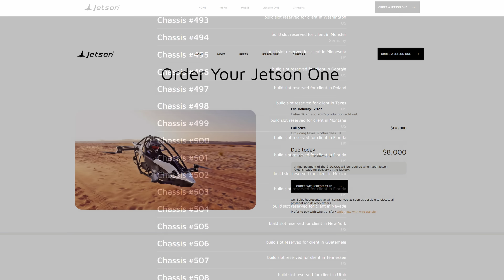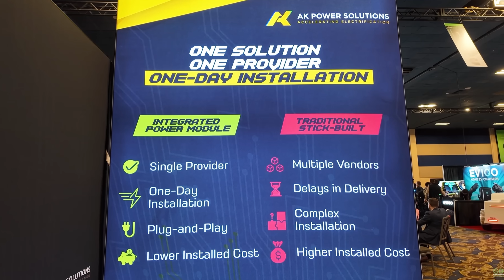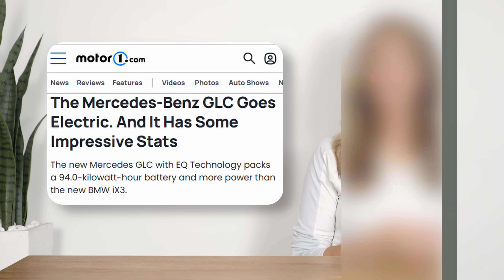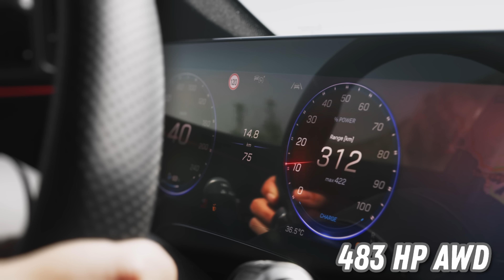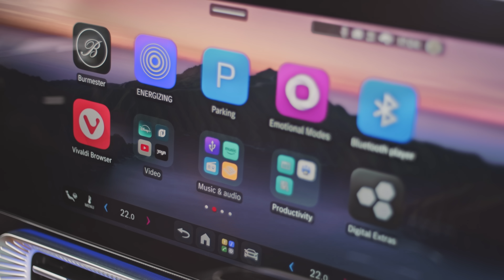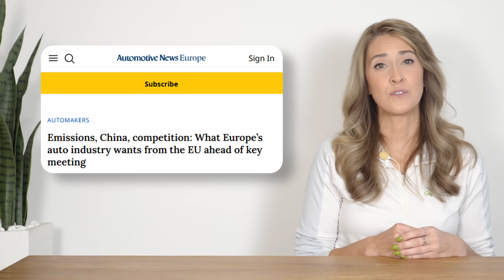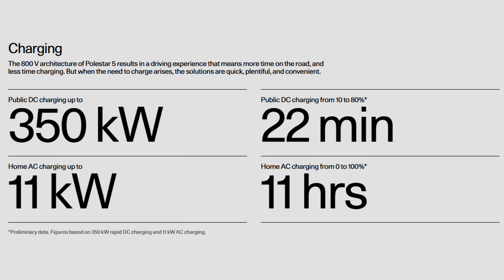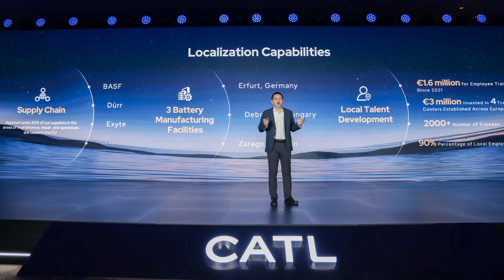The Current : Weekly EV News Ep#80 Sept 14, 2025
00:00 Intro
00:28 EVTOL NEWS
02:13 Tesla Enters New Sector
04:22 Mercedes GLC EV
09:52 Polestar 5

There were many worthy electrification stories this week.  Scroll to the bottom for links to stories which were very good but which didn't make the 10 minute cut.

STORY LINKS:
Hyundai's Supernal eVTOL company faces hurdles

Other Stories of Note (we might cover a couple of these next week)
Rimac’s new battery tech

2026 Taiga Orca Wave Runner with Stationary Storage Capability

Waymo Finally Gets Robotaxi Competition As Amazon’s Zoox Launches In Las Vegas

Lucid plans to launch 3 new models next year, not one

It's fall but still great weather and you may be shopping for an eBike for you or as a gift. We hope you'll check out our eBike reviews before you make a decision!

Other Miss GoElectric Channels:
YouTube.com/@MissGoElectricRideReviews
eBikes and eMobility Reviews, Previews, and News
YouTube.com/@MissGoElectricIndustry